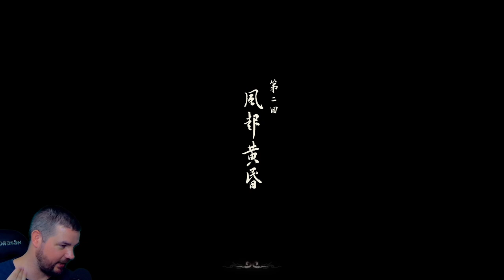END CHAPTER 1 BOSS NIGHTMARE BEAR!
Black Myth Wukong Black bear end of chapter 1 boss walkthrough